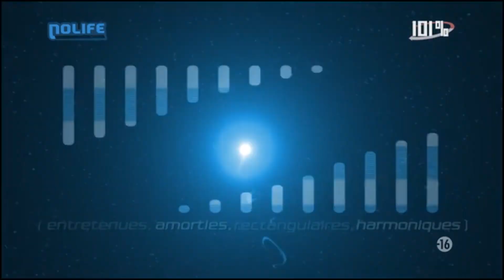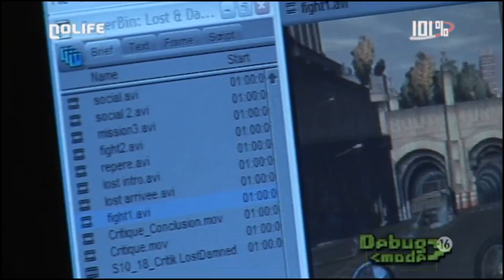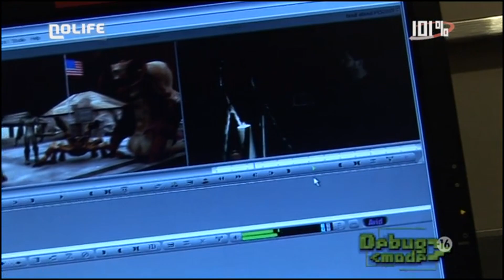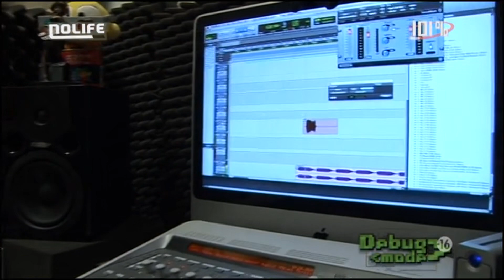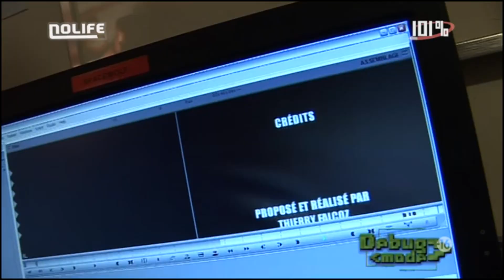#346 Lundi 9 mars 2009 - 101% Saison 5